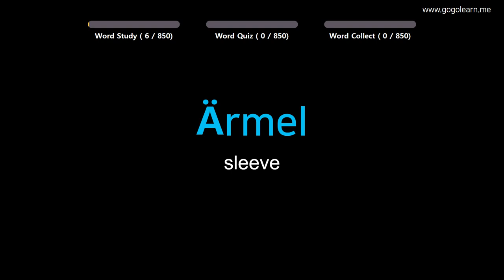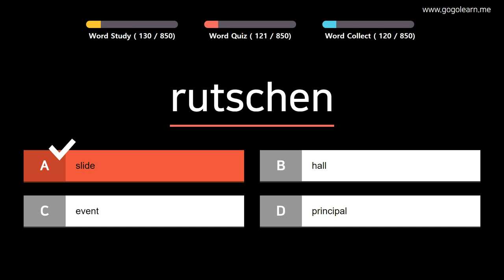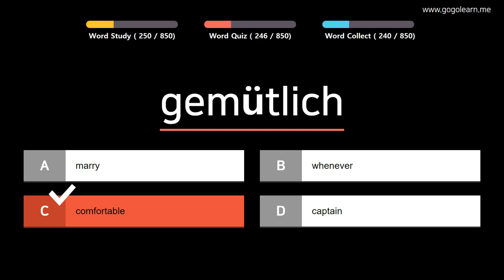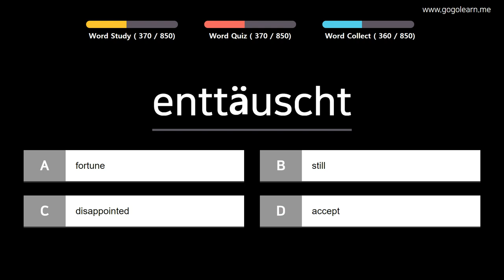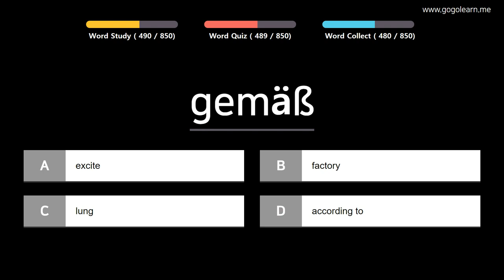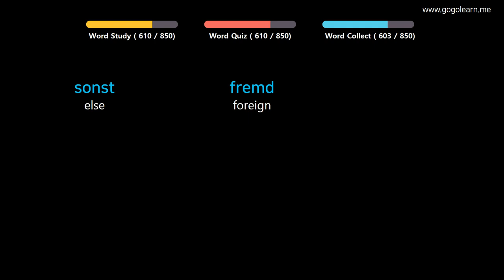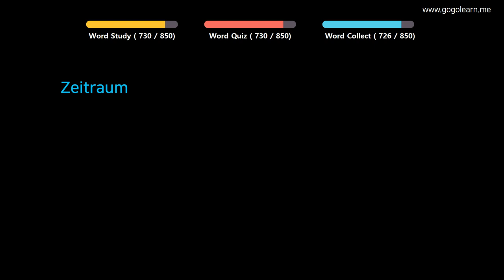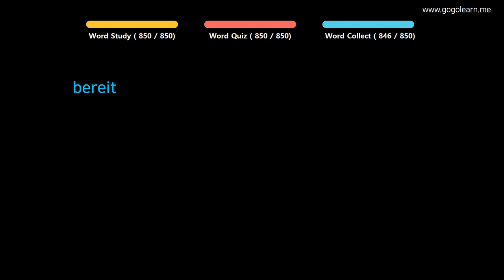Learn German | Part 7: German Vocabulary Real Voca Advanced | Goleaen